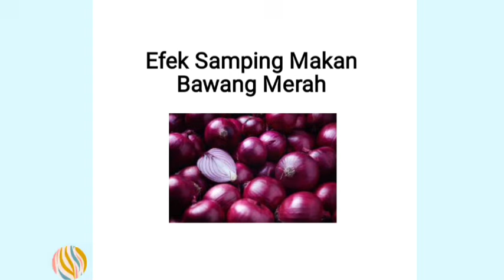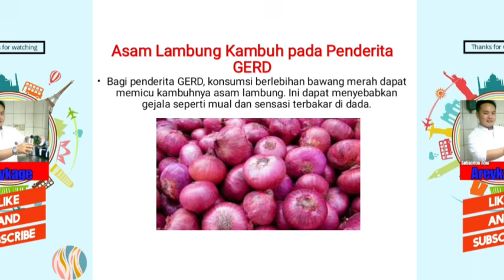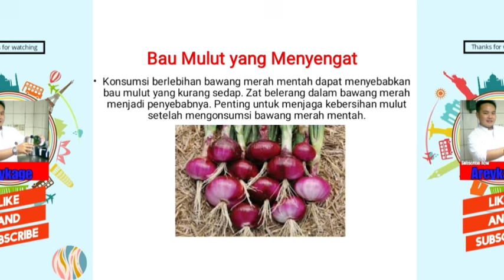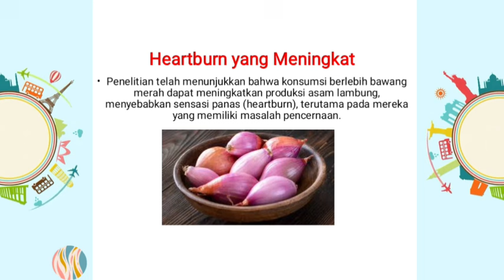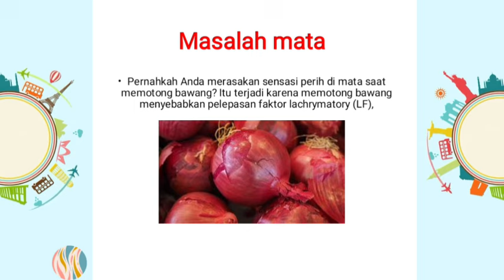Efek samping konsumsi bawang merah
Apa saja efeknya